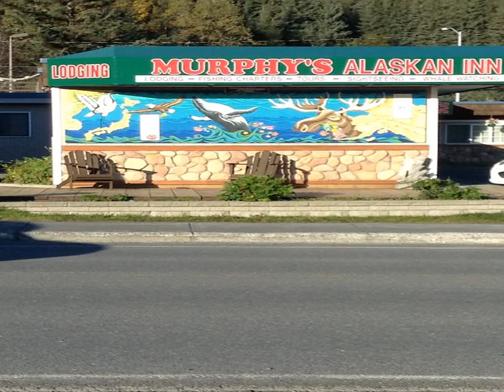Murphy's Alaskan Inn - Seward (Alaska) - United States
Murphy's Alaskan Inn hotel city: Seward (Alaska) - Country: United States

Address: 911 Fourth Avenue; zip code: AK 99664

Featuring a rooftop deck with views over Resurrection Bay, this Seward motel is a half mile from Kenai Fjords Tours. Free WI-Fi is also available.

 -- Doté d'une terrasse sur le toit offrant une vue sur la baie de la Résurrection, le murphy's Alaskan Inn Murphy se trouve à 800 mètres des fjords de Kenai. Une connexion Wi-Fi est en outre mise gratuitement à votre disposition.

 -- Este motel se encuentra en Seward, a menos de 0,8 km del Kenai Fjords Tours, y ofrece una terraza en la azotea con vistas a la bahía de la Resurrección. Ofrece conexión Wi-Fi gratuita.

 -- Dieses Motel in Seward verfügt über eine Dachterrasse mit Blick auf die Bucht Resurrection Bay und liegt 0,8 km von den Bootstouren Kenai Fjords Tours entfernt. WLAN nutzen Sie kostenfrei.

 -- Murphy's Alaskan Inn heeft een dakterras met uitzicht op de Baai van de Verrijzenis. Dit motel ligt op minder dan 1 km van Kenai Fjords Tours. Er is gratis WiFi beschikbaar.

 -- Motel di Seward situato a 800 metri dal Kenai Fjords Tours, il Murphy's Alaskan Inn offre una terrazza all'ultimo piano con viste sulla Resurrection Bay e la connessione WiFi gratuita.

 -- 这间位于苏华德（Seward）的汽车旅馆设有一个享有复活湾（Resurrection）美景的屋顶甲板，距离基奈峡湾之旅（Kenai Fjords Tours）有0.5英里（0.

 -- Этот мотель находится в Сьюарде, в 800 м от офиса туристического оператора Kenai Fjords Tours, и располагает террасой на крыше с видом на залив Воскресения. Предоставляется бесплатный WiFi.